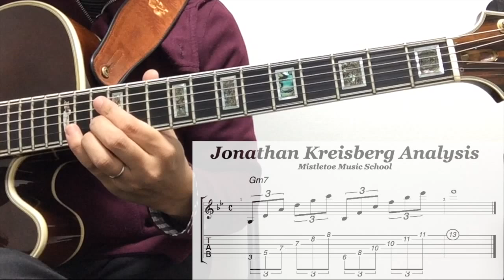【No.25】Jazz Phrasing Analysis / Jonathan Kreisberg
アイデア満載のジャズギター講座チャンネル。この再生リストでは、ジャズギタリストのフレーズをご紹介しています。今回は超絶技巧で弾き倒す「Jonathan Kreisberg」です。

このチャンネルはジャズギターの学習方法を中心にご紹介しています。

ジャズ習得の心構え、アドリブの練習方法、バッキング方法、
音楽理論やオススメ教本紹介、耳コピ譜面も多数掲載。
アイデア満載のジャズギター講座サイトです。

マンツーマン•レッスンの個人ギター教室、 ミスルトゥー•ミュージック•スクールは 神戸元町・三宮にて随時無料体験レッスンを行っております。アットホームな個人教室ながら専門学校並みの質の高いレッスンで、初心者から上級者まで対応しています。SKYPEなど、オンラインでも学べます